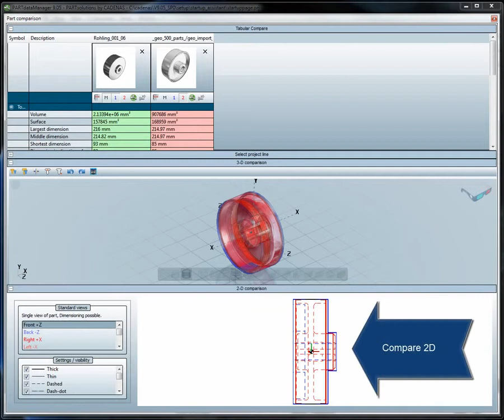Unmachined Part Search